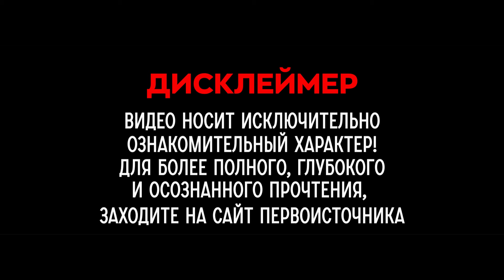БлагоВест ✴ Симметрия Канонов Материального Мира